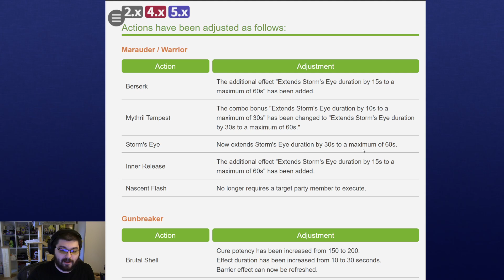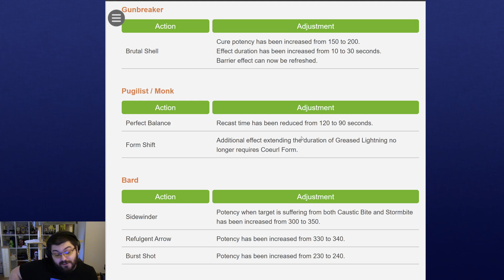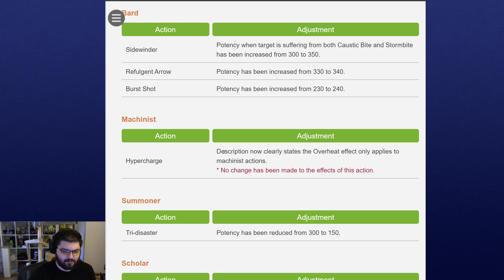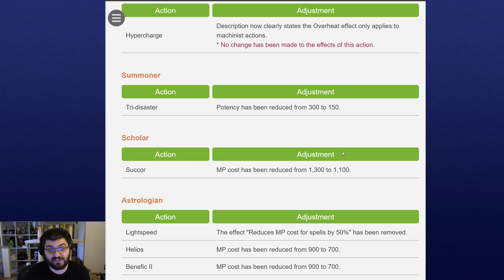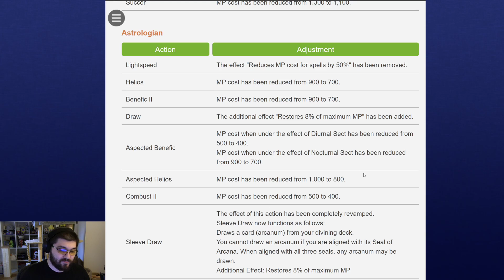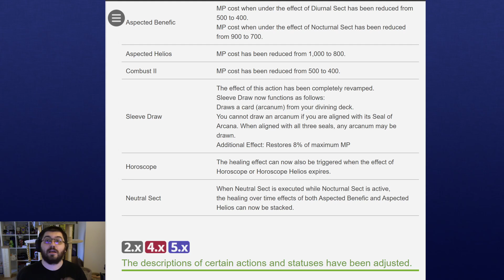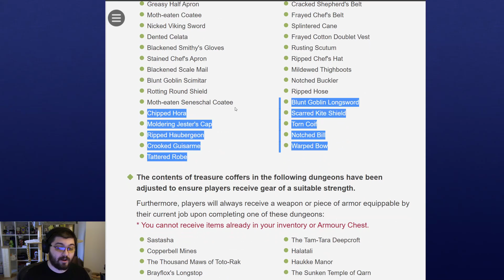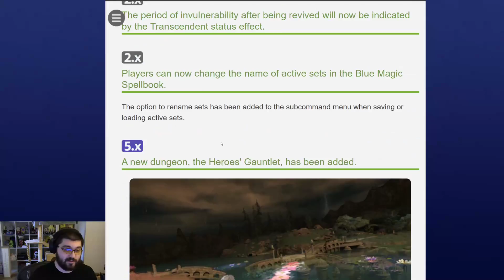FFXIV - Patch 5.3 Job Changes Overview